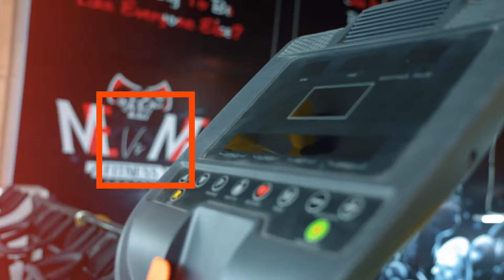Me vs Me Fitness Centre | Ludhiana | Gym Setup | Ultimate Gym Solutions | Abhishek Gagneja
Presenting the first look video of our latest gym setup at Me vs Me Fitness Centre, Ludhiana. It's a Commercial Gym setup with high grade imported gym equipment by Ultimate Gym Solutions.